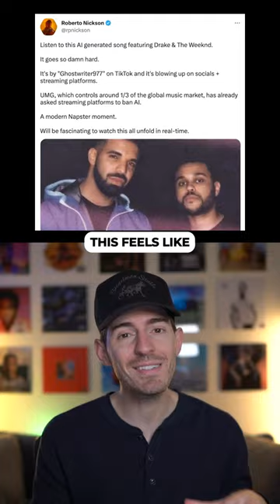Looks like Drake might have a ghostwriter after all?